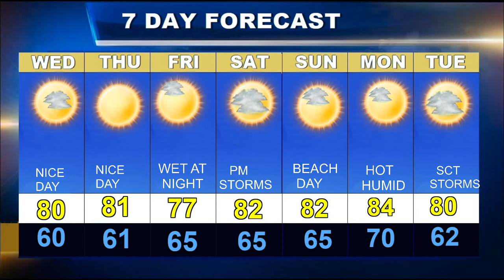Cape Cod Weatherblast Forecast